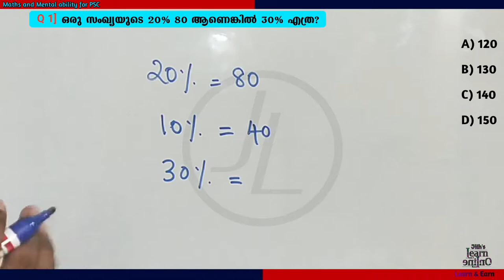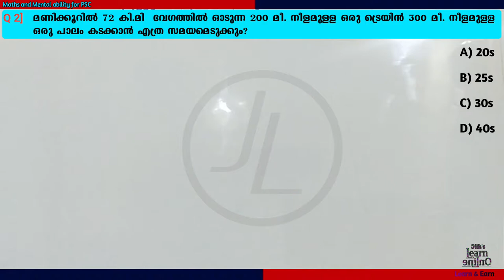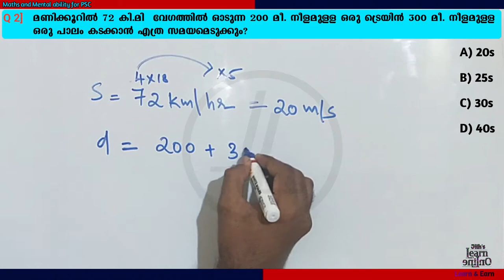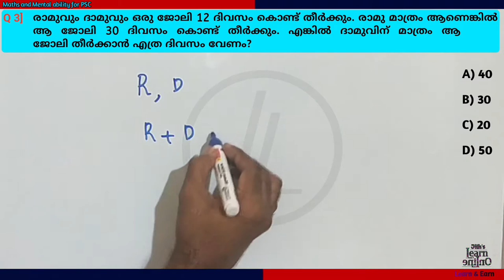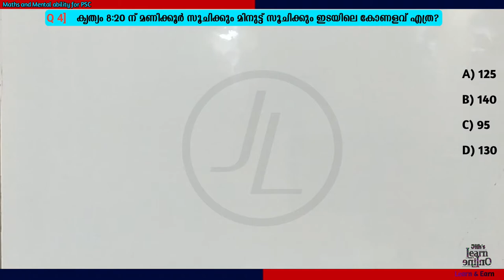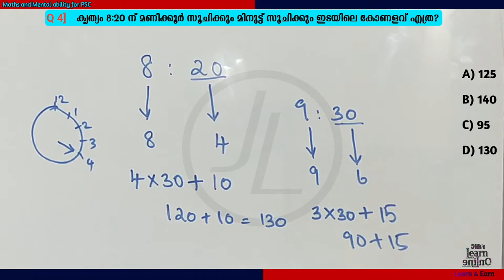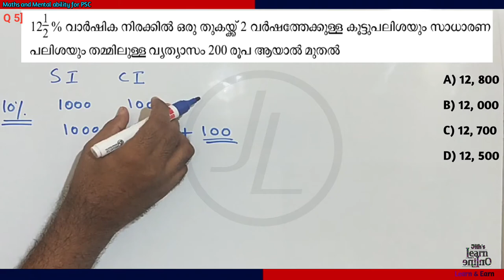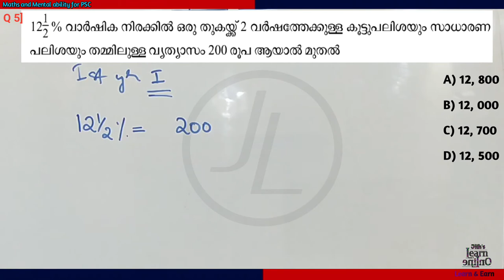5 Most Expected Questions for LDC 2020 | LGS 2020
2020 ഇൽ നടക്കാൻ പോകുന്ന PSC പരീക്ഷകൾക് കണക്കിൽ  ചോദിയ്ക്കാൻ ഏറ്റവുംസാധ്യത ഉള്ള  5 ചോദ്യങ്ങളാണ്  ഇന്നത്തെ ക്ലാസ്സിൽ ഉൾക്കൊള്ളിച്ചിരിക്കുന്നത്.

We have come up with 5 Most Expected questions for PSC exams in 2020. These questions are selected after analyzing PSC question papers from 2019. We can see a clear pattern which will help you to predict which questions are going to ask in the next exams. Best tricks to solve these questions are also discussed in this video.

You can watch other classes from our channel by clicking the following links